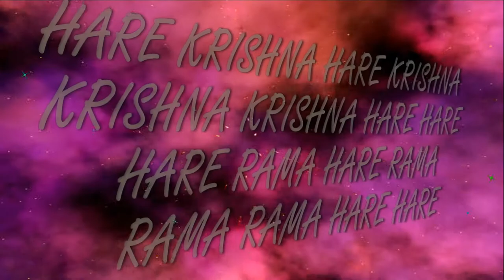Rama Navami 2018 Coll.Maharani-dance ISKCON Dnipro Ukraine